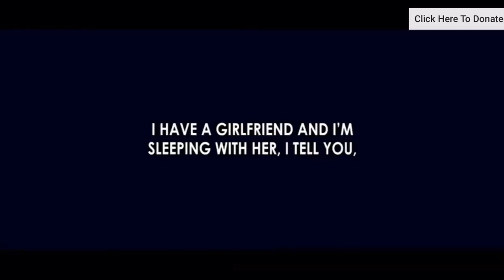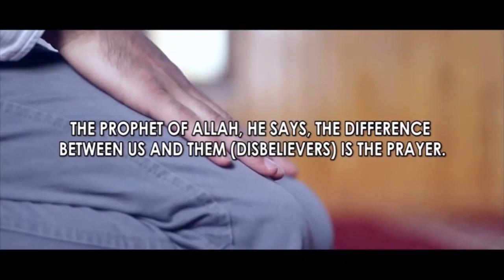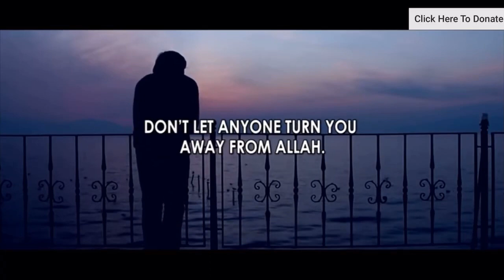Never give up on Salah | Mohammad Hoblos